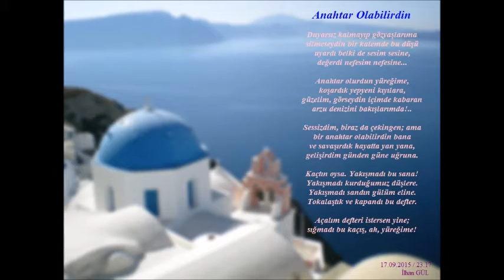Ümit Yaşar OĞUZCAN - Beyaz Gül şiiri v7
Seni arıyorum kalabalık caddelerde.
Tanımadığım insanlar geçiyor; sen yoksun.
Perişan hayallerimin başladığı yerde
sana sesleniyorum. Duyuyor musun?

Beyaz güller açtı bahçelerde, sevdiğin.
Ya o karanfil, baygın kokulu çiçek.
Gel, yalnızlık bahçeme beyazlar giyin!
Anladım ki, bu ömür sensiz geçmeyecek.

Odamı süsleyen ellerini uzat!
Hazzından dile gelsin bastığın halı.
Açılsın sevincinden perdeler kat kat.
Işık ve ateş senin için yanmalı.

Sonra çevir düğmesini radyonun.
Sevdiğin musiki dolsun odama.
Dinle şarkısını büyük koronun,
beni düşün, beni düşün; ağlama!

İçimden bir ses diyor ki: "Sabret;
sonu gelecek bu yalnızlığın.
Bütün aynalar gülecek elbet.
Açılacak kapılar ansızın."

Yalnız sen varsın, beyaz gülüm,
evde, bahçede ve sokakta,
bir eylül akşamı gördüğüm
o beyaz hayalsin uzakta.

Yakınsın yalnızlık kadar.
Uzaksın yakınmış gibi.
Sensiz yaşadığım yıllar
bu kadar güzel değildi.

Yeter! Gel artık, yeter!
Karanfiller açtı, gel!
Kış bahçesinde güller,
beyaz güller açtı, gel!